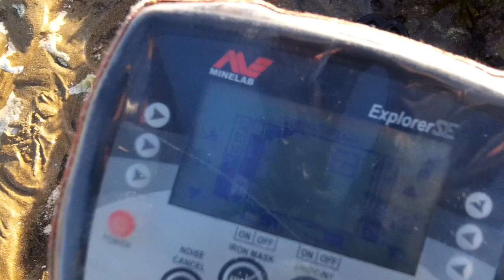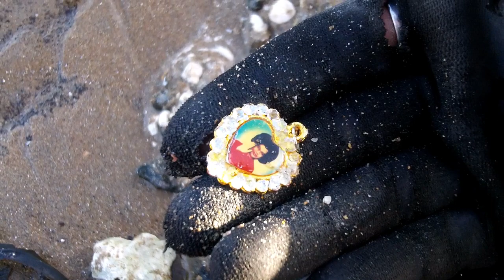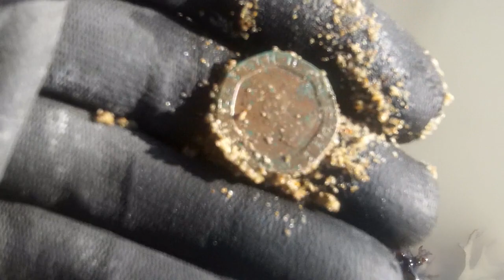Last beach hunt before lockdown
Mangaged to snatch some time to get out on the beach before the world went mad
Check out my facebook & Instagram page for photos,upcoming outing and unseen bits that didnt make it to a video